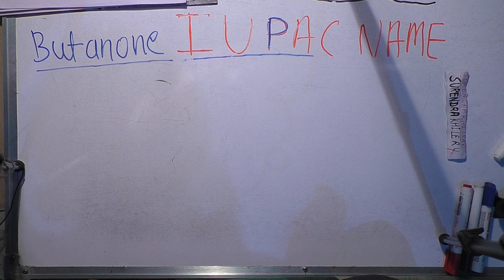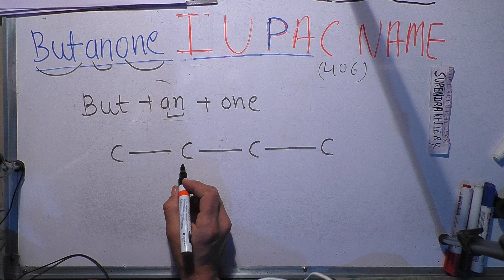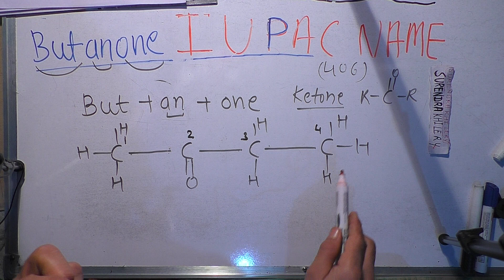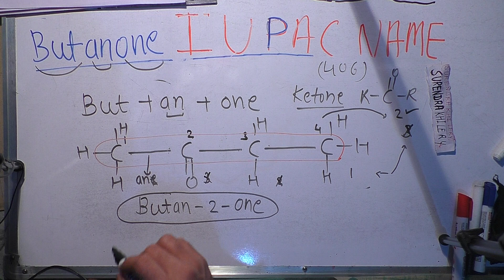butanone iupac name In Hindi | Surendra Khilery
inhindi butanone iupac name

iupac naming of organic compounds || iupac name in hindi class 12 || iupac nomenclature || iupac naam || iupac naming  || iupac name || iupac nomenclature of organic chemistry || iupac nomenclature of organic chemistry class 11 ||

Video Topics: iupac name kaise nikala jata hai
iupac naamkaran
iupac naam kaise likhe Teacher: Surendra Khilery
Language: Hindi
Channel name: Edumission
Playlist Link-
Iupac Nomenclature Of Organic Chemistry In Hindi | Surendra khilery Teacher: Surendra Khilery .